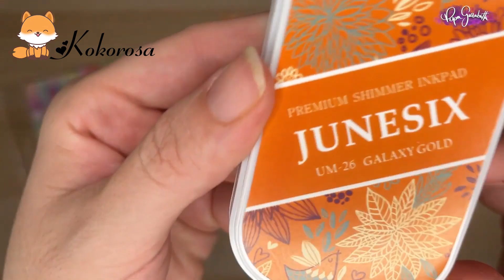Sharing Tutorials | Kokorosastudio | Cutting Dies Sharing | DIY | By Pepa Garabatta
Thanks to @PepaGarabatta  for these adorable cards with Kokorosa cutting dies.

Today's video is to share the production process of metal cutting dies with cute cats with "LOVE" word and more.
Hope it could help you know how to use each part of this metal cutting die, or give you inspiration in terms of color matching.